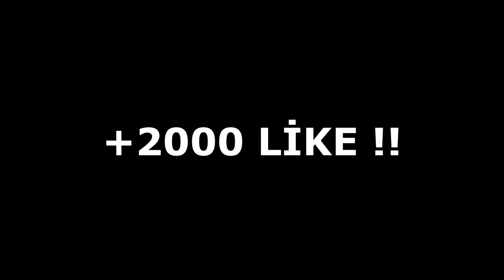AŞIK OLACAĞINIZ TEXTURE PACK !! (Minecraft Survival Games #240)